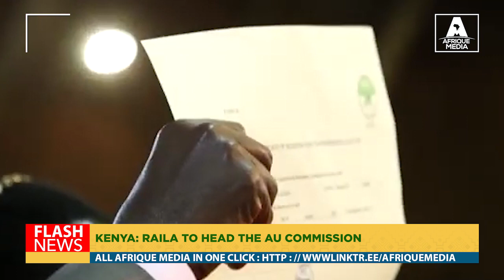KENYA: RAILA TO HEAD THE AU COMMISSION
The leader of the opposition Azimio la Umoja party and former Prime Minister of Kenya, Raila Odinga, told the media on February 16th 2024 that he was ready to assume the post of Chairperson of the African Union Commission after serving as the AU High Representative for Infrastructure Development in Africa from 2018 to 2023. His candidacy still needs to be endorsed .